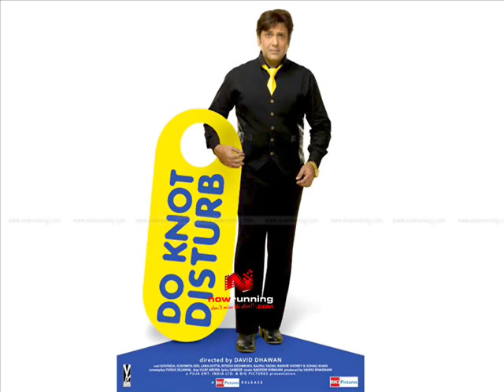bebo do knot disturb full song HQ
bebo song from the film do knot disturb 2009 (bollywood). was it really high quality sound?